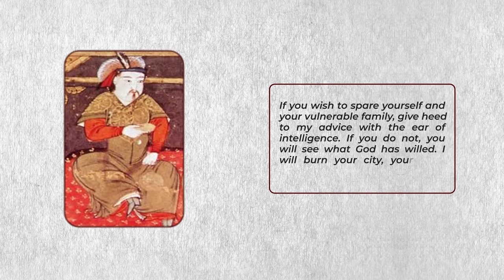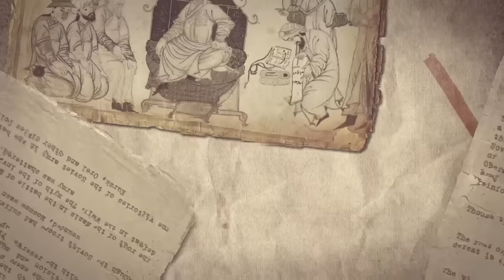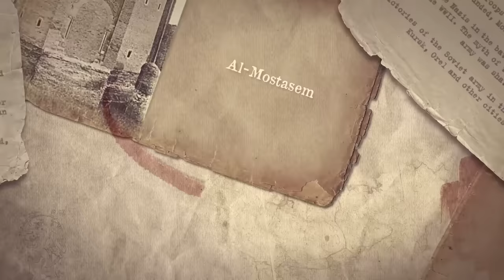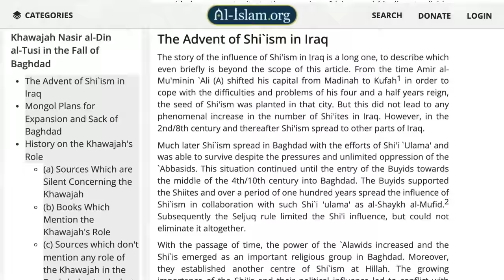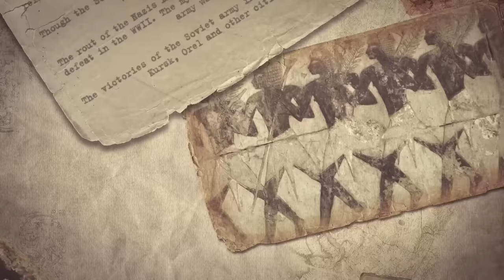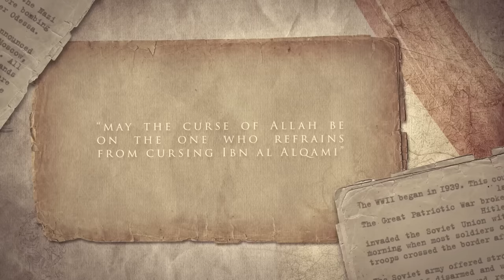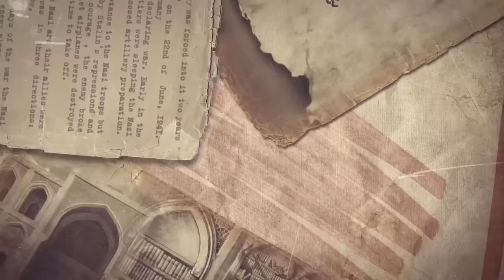বাগদাদ কিভাবে ধ্বংস হয়েছিল ? The Fall of Baghdad & Islamic Golden Age | Labid Rahat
Research: @mahabub_oyon

Greetings, I am Labid Rahat, a Mechanical Engineering graduate from RUET. Aside from my engineering background, I have a strong passion for maps and history. This has led me to create videos centered around maps, covering topics such as history, geography, International Politics, and much more. My aim is to provide an immersive experience that combines maps with historical and geographical knowledge, guiding you through the wonders of the past and present. If you're interested in staying connected, please do follow me on other social media platforms.

Timestamp